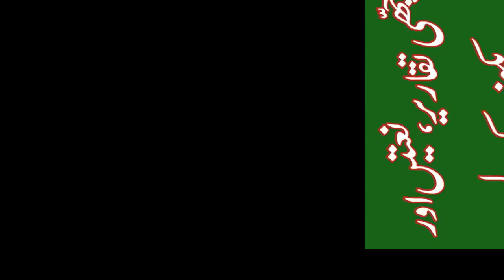Milad Ka Saboot By Allama Hafiz Muhammad Sajid Sahib - Mehfil e Milad Faisalabad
TITLE Milad Ka Saboot By Allama Hafiz Muhammad Sajid Sahib - Mehfil e Milad Faisalabad
       Jo log har waqt iss baat ki rat lagaye rakhte hein k sehaba ne milad nahi manaya .Aj kal tu aik massege gardish krta hai k hazrat abi bakkar (ra) ki zindagi 12 rabi ul awal 10 bar ,Hazrat umar e farooq (ra) ki zindagi main 6bar . hazrat unman e ghani (ra) ki zindagi main 4 bar aur hazrat Ali (ra) ki zindagi main 3bar ...
Batayo sehaba apni zindagi main kitni bar 12 rabi ul awal ka milad manaya. Mera dawa hai un logon ka jawab iss video main maojood hai .
     Hukum Of Milad E Nabi In Shariyah? Is It Allowed To Cut A Cake And Celebrate Eid Milad Un Nabi?
      Eid-e-Milad Manane Ka Saboot Ibne Abdul Wahab Najdi Ki Kitab Se By Hafiz Ehsan Qadri Sahab (50)

This is our first youtube channel which is launched with an aim to spread a message of love and peace for all the mankind.

 your comments suggestions and feedback is always of a great importance for us.